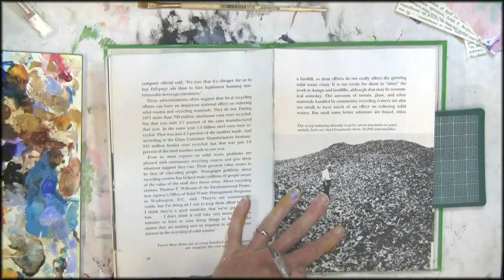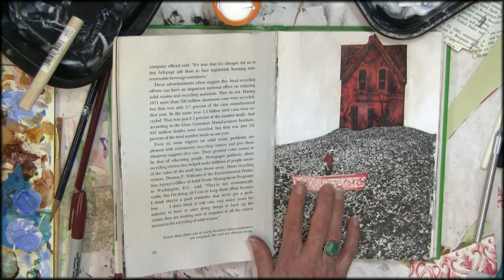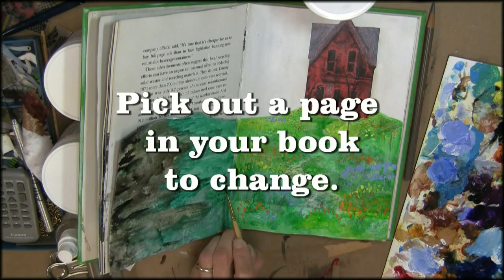Altered Book Art - Change the Page Shape - Recycle - Upcycle Books Before They Are Discarded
Altering books into art is really liberating. You can change the shape of pages any way you want. There are no rules! This short video may inspire you to start your own altered book to use as a sketchbook or journal. Take a look at the series of videos I have posted on this topic. You may find this recycling art form to be your favorite way to be creative.